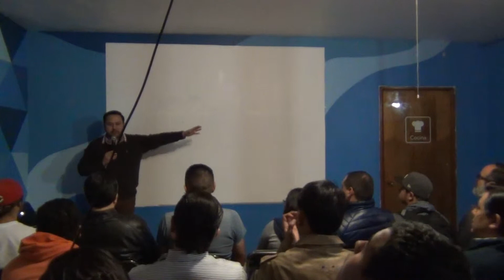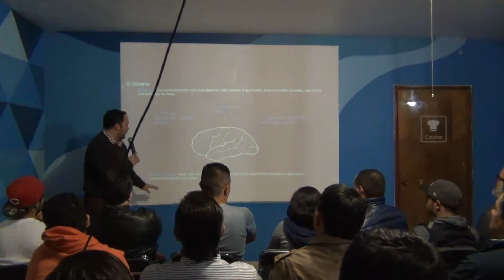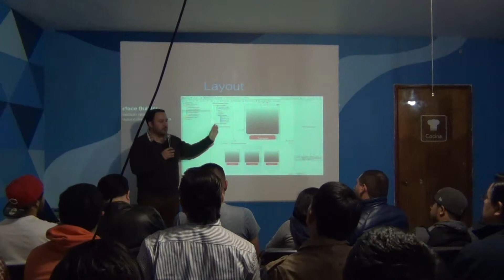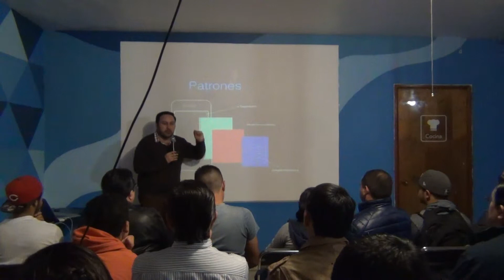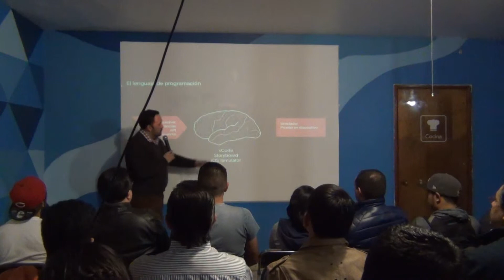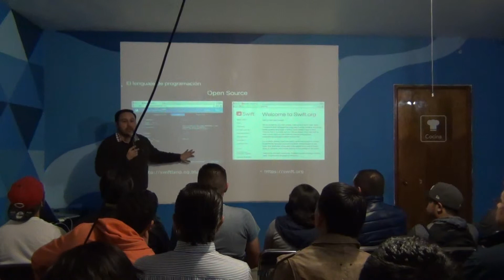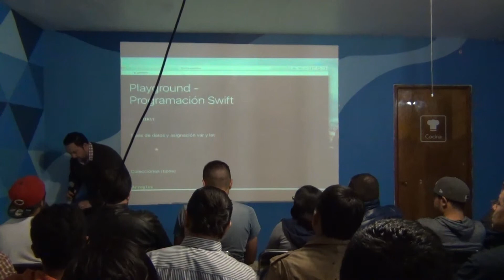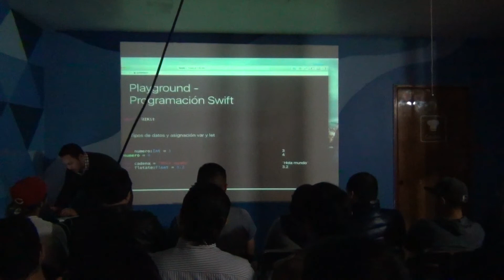Taller Swift - Parte 1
Primera parte del Taller Swift, un lenguaje abierto que permite desarrollar aplicaciones espectaculares. Impartido por el Educador Distinguido Apple, Carlos Suárez, el 19 de enero en Hacker Garage.